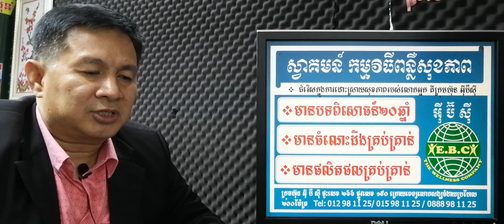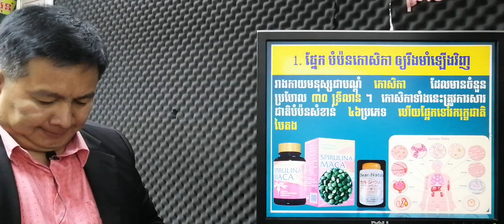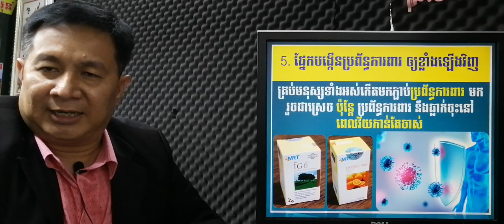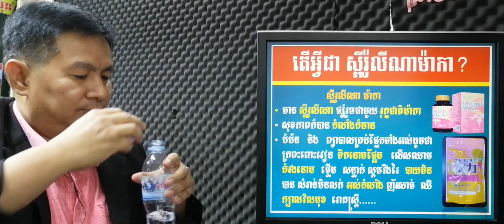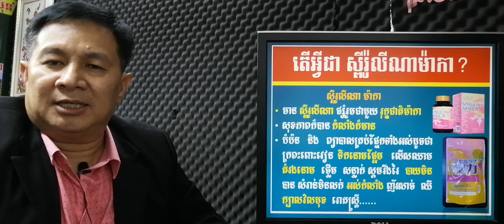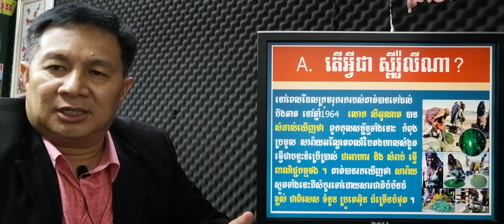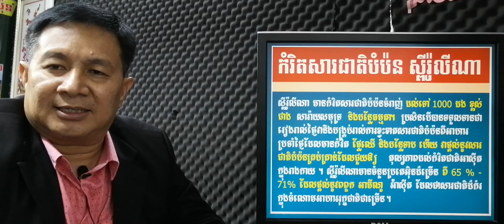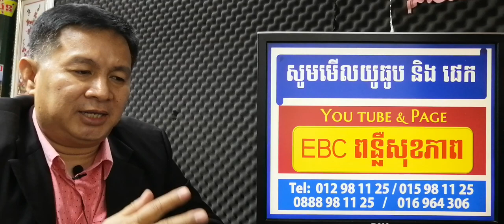EBC ពន្លឺសុខភាព - បើមិនបំប៉នកោសិកាទេ ប្រយ័ត្នមានជំងឺច្រើន ភាគ២ - English (Pang Leehouv)